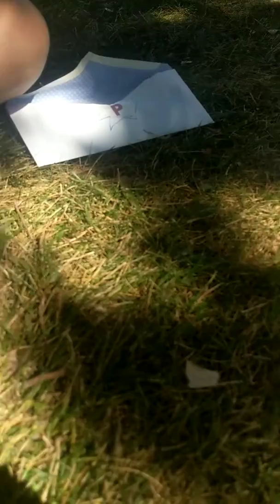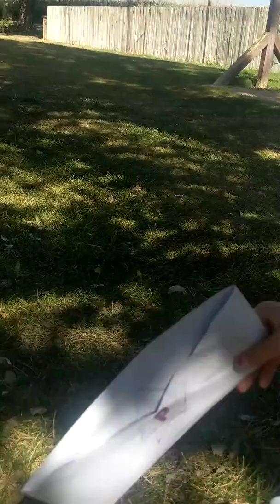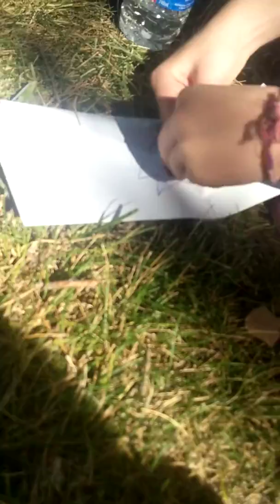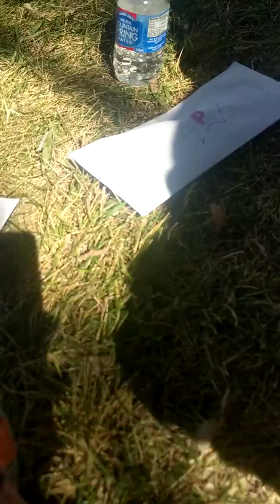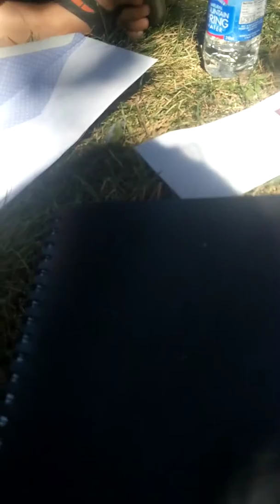I got mah friends presentsss